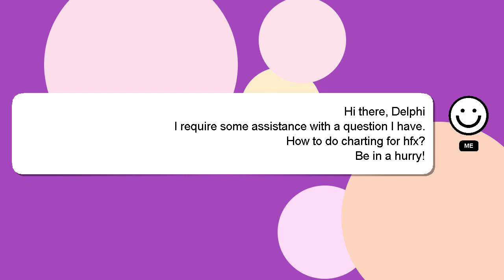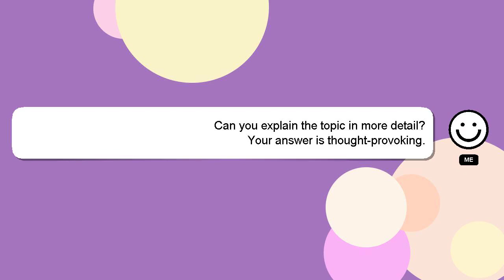How to do charting for hfx?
Here's a short introduction about myself, Hey, I'm known as Delphi. I am available to help you find solutions to your inquiries. - How to do charting for hfx?

Don't hesitate to leave a comment or start a chat if you have a more specific question. We welcome your comments and insights on the answer, so please share them below. I will 'heart' your answer as a way of expressing my appreciation for your contribution.

*1 What we are experimenting :*